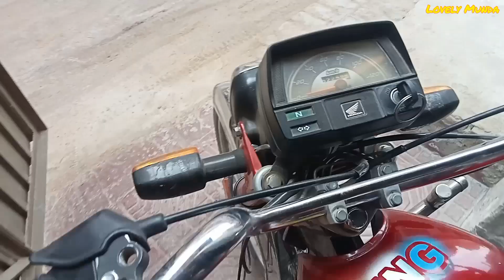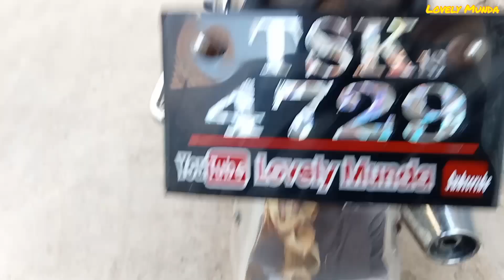sarso ka oil 🪔|| banana 🍌 Tree 🌴🌴||Super vlog